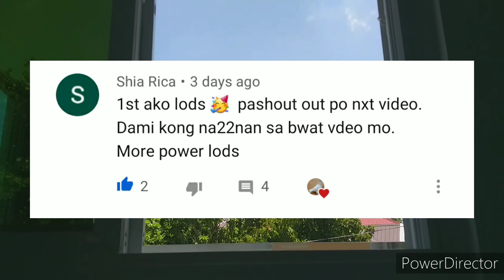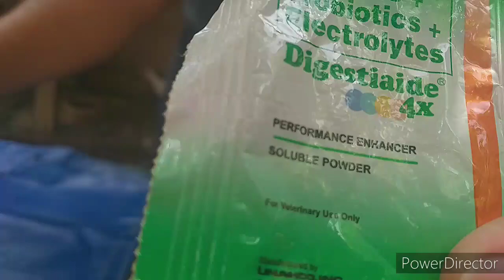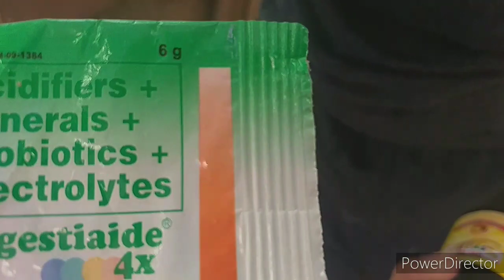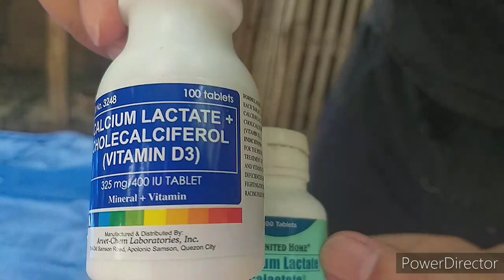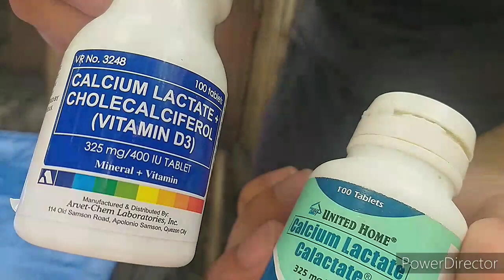Pag recover ng Kalapati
Pagrecover sa kalapati. Tukod at going light.
Pagkondisyon sa kalapati.
Conditioning pigeon.

Shout out sa mga sumusuporta sa video ko. Maraming salamat. 🤗❤👍

Probiotics at electrolytes para sa kalapati